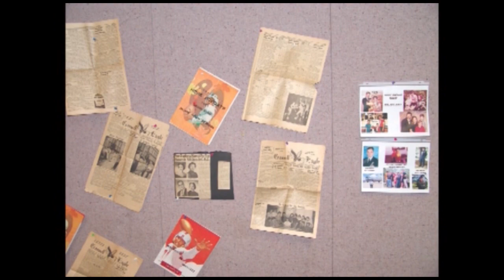CHS Class of 1958 50th Reunion Highlights - Chapter 16 - Photos Shared by Classmates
Some of the photos taken by classmates during various class reunion events.